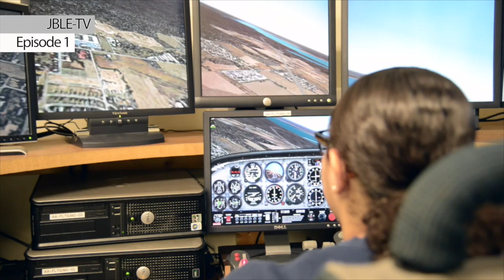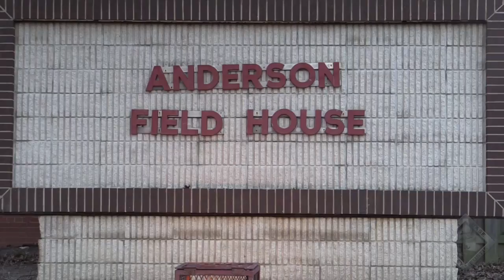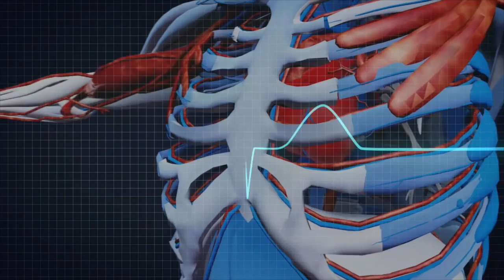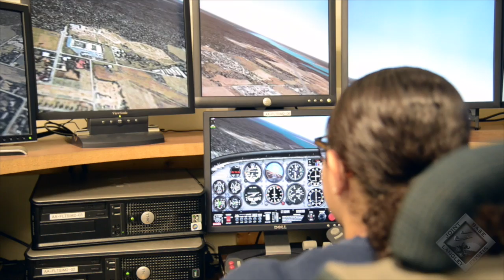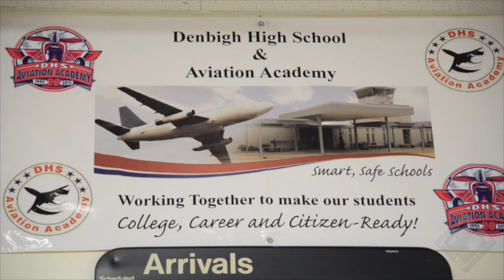JBLE-TV News | February 8, 2016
On this week's edition of JBLE-TV we'll see what the military is doing to help civilians get in shape and a pilot's visit to an aviation academy.

JBLE-TV is a social media tool to communicate timely, accurate and relevant information to our global community about the mission, people and culture of Joint Base Langley-Eustis. JBLE-TV documents internal/external news, command information and local community resources. Broadcast Team: SrA Jordan Garner, SrA Kristina LaCoste,  A1C Enrique Barcelo, Amn Amanda Dole, and A1C Nicolas Myers reporting.